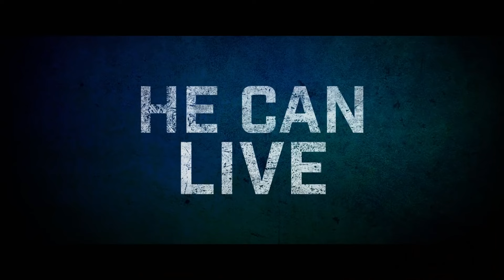ASHER Official Trailer (2019) Ron Perlman Action Movie HD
ASHER Trailer (2019) Ron Perlman Action Movie HD [Official Trailer]